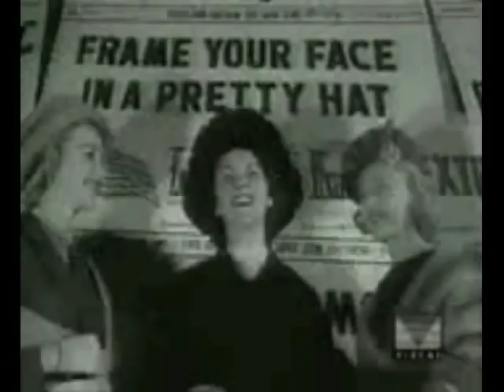Kraftwerk The Model Original Video Sound Remastered (HQ)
Promotional video of the song.